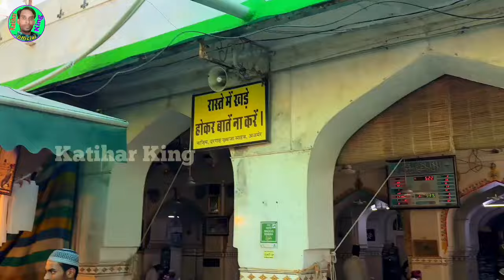Ajmer Sharif Kavvali Superhit ~ Khwaja Garib Nawaz { कव्वाली ख़्वाज जी नॉनस्टॉप } New Kavvvali 2024